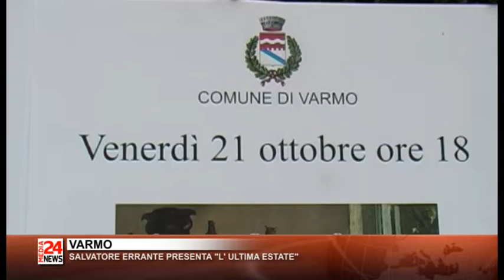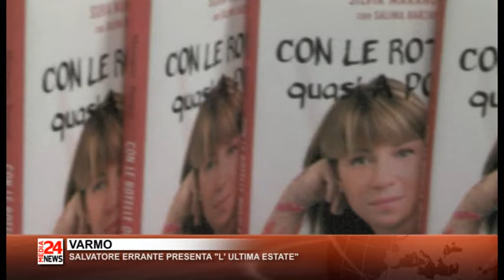TG FRIULI 20 10 2016